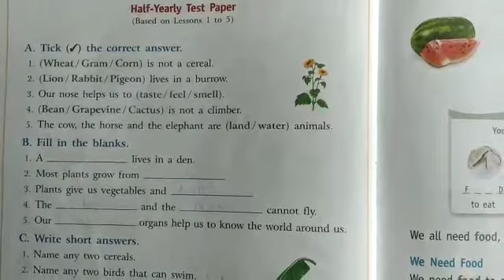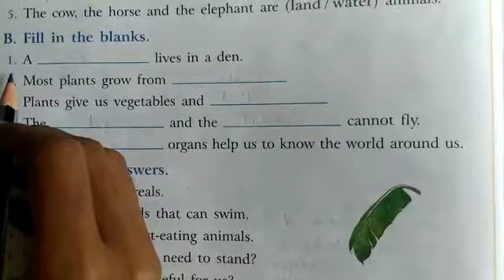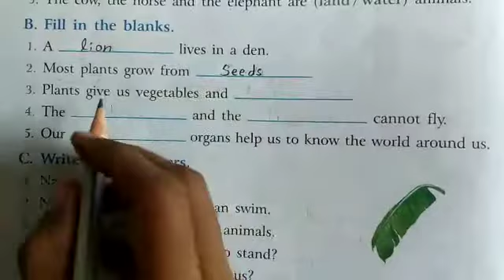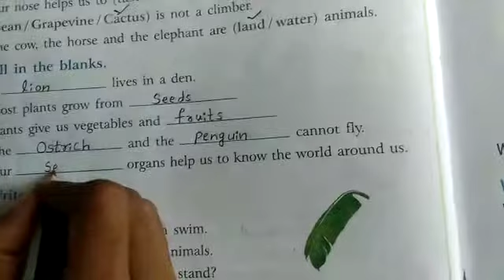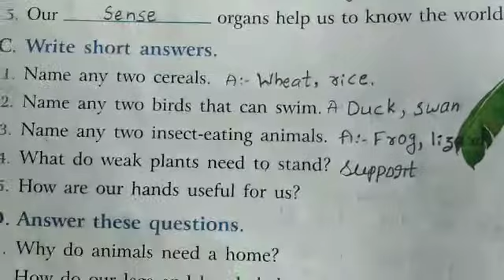Howard School - Nizamabad - I Class - Science